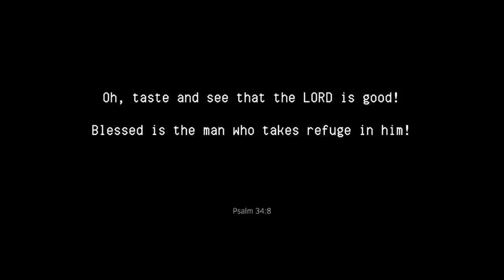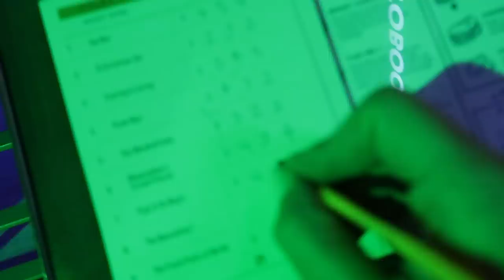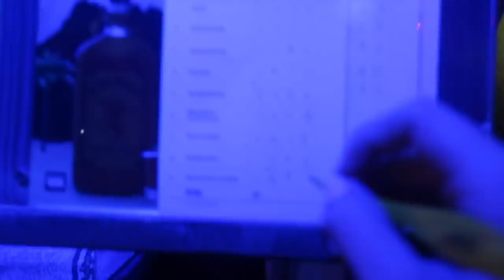VLOG! | Hens/Bachelorette beach getaway!! 👰🏼💘 | Bestie girls trip!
turned out to be a not-so-beachy beach holiday 🌧

-Rach x